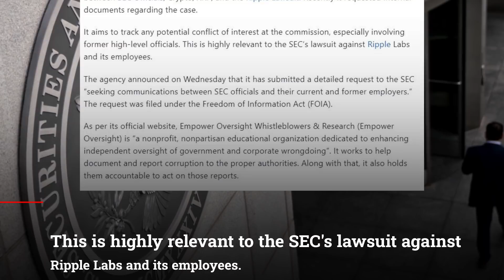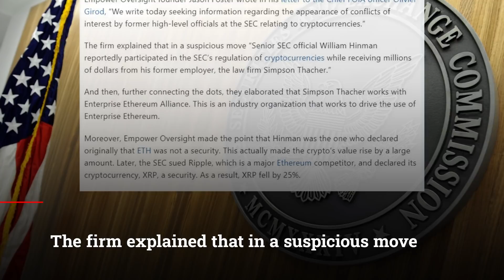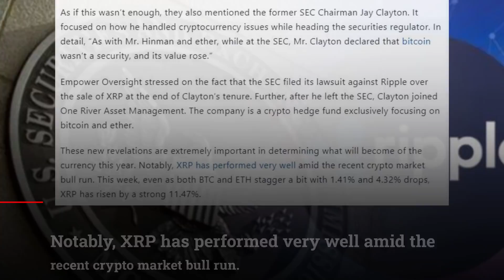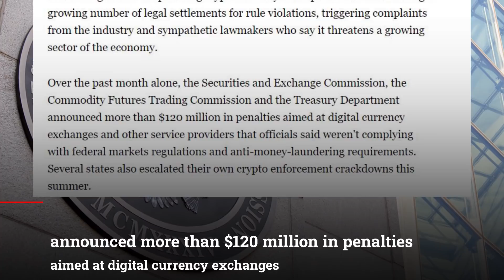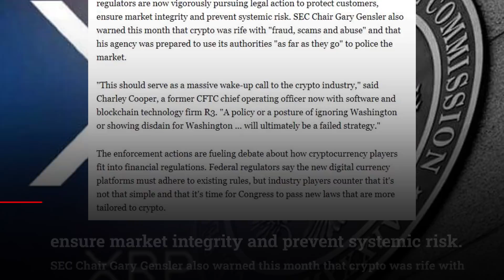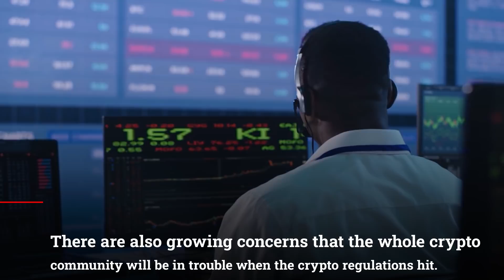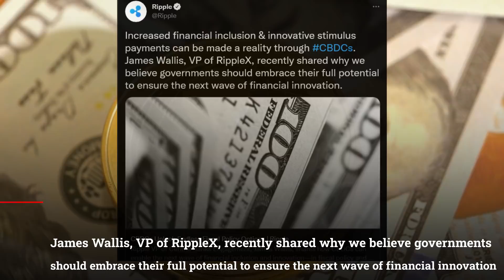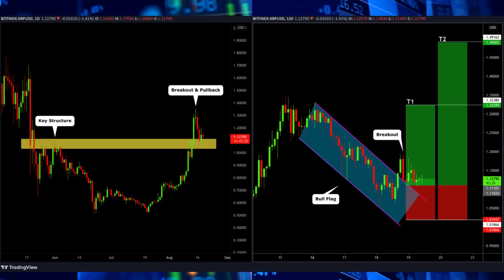Ripple XRP Is HEADED To $2 In The Next Few Weeks! (Here's WHY!)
Ripple XRP Is HEADED To $2 In The Next Few Weeks! XRP News Today, XRP Price Prediction

I can speculate that this coin's price will sky rocket even beyond the moon when that happens. Right now, the target is slightly above $2, and that's an achievable goal. I'm sure it will happen in the next few coming days!